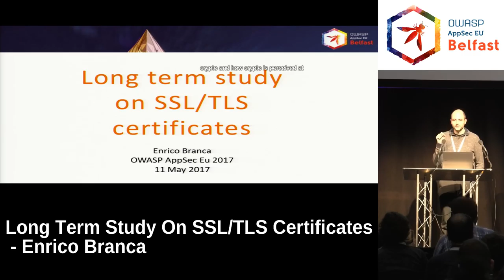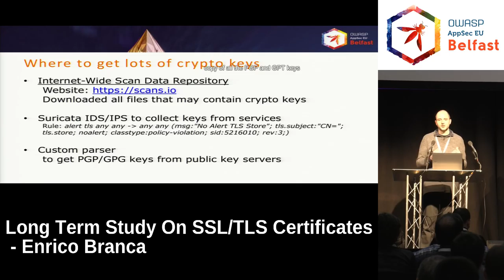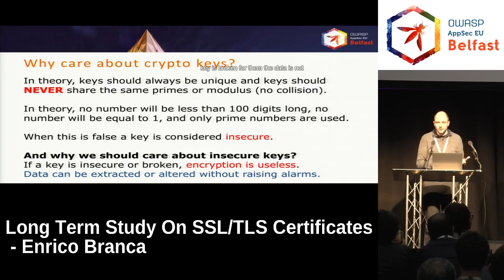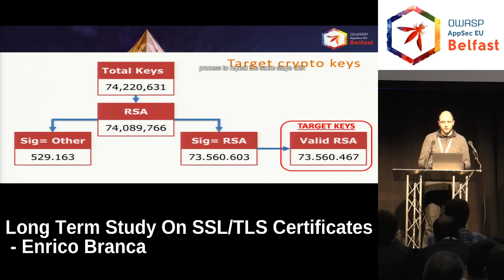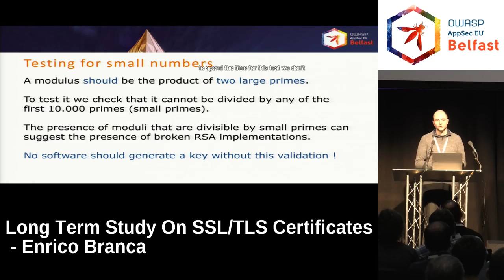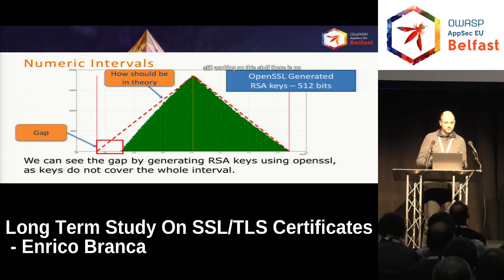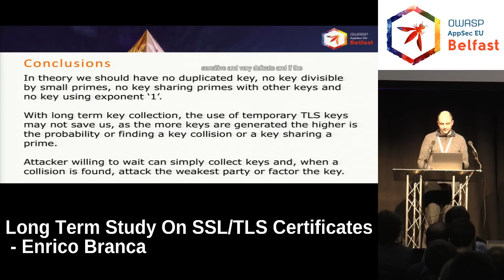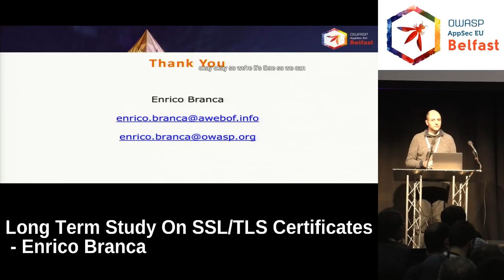AppSec EU 2017 Long Term Study On SSL TLS Certificates by Enrico Branca.mp4